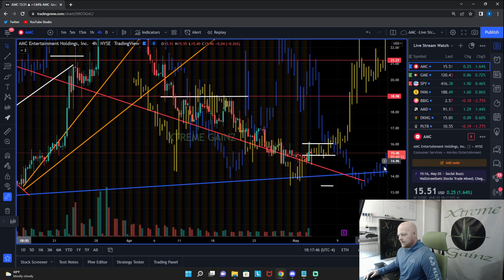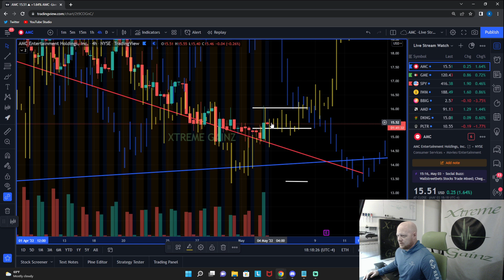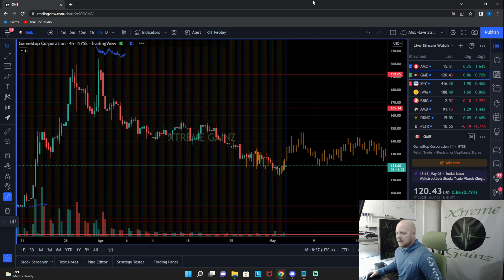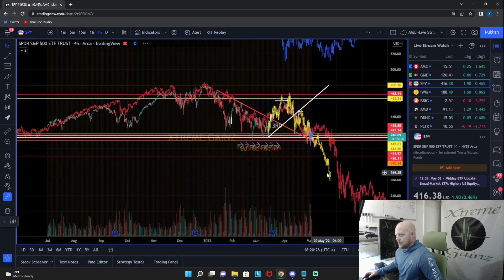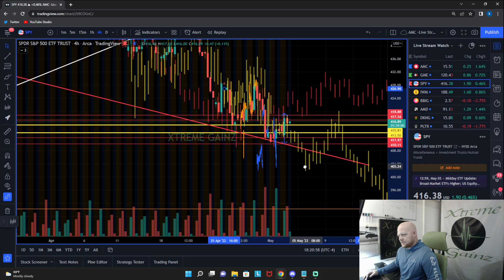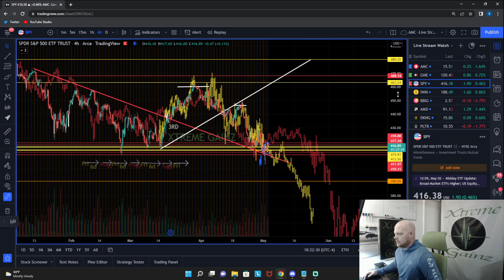* "$$$" * - $AMC $GME & $SPY ALGOS - DAILY UPDATE & PREP -(5/3/22)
** "MONEY, MONEY, MONEY MONNEY. MONNNNNEY!!!" **
AMC GME & SPY ALGOS EXPOSED!!!
XG Snake Algo & Macro Comparatives
(As I See It)

Prepared for Everything, Surprised by Nothing

 * PRIVATE PREMIUM DISCORD:
 - Email request to start vetting process for entry.